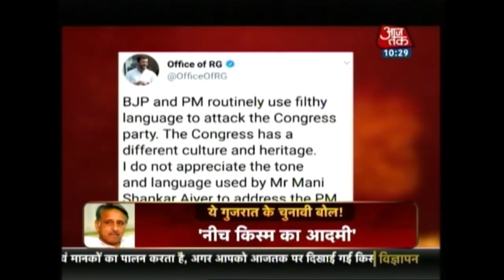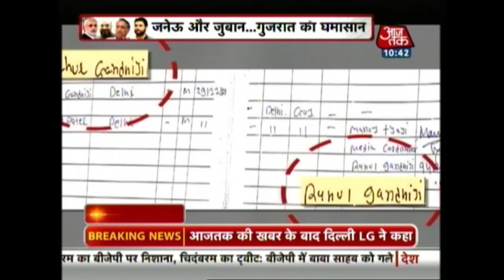चुनावी गुजरात में जुबान का ब्रेक फेल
गुजरात चुनाव से पहले कांग्रेस और भाजपा के बीच चल रहा ज़ुबानी युद्ध अब एक 'नीच' मोड़ ले चूका है, ऐसे शब्दों का प्रयोग किया जा रहा है जिनका राजनीती से कोई लेना देना नहीं है । जहां एक तरफ भाजपा ने कांग्रेस को औरंगज़ेब राज़ से तोला तो कांग्रेस के मणि शंकर एयर ने तोह प्रधान मंत्री को नीच बोल डाला ।